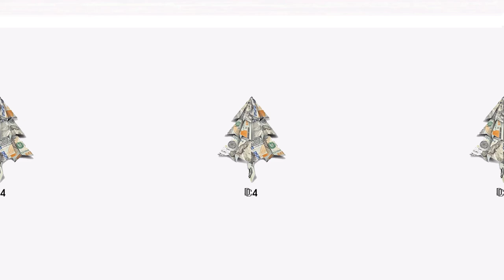[FREE] Meek Mill x Lil Baby DC4 Type Beat 2018 'Lotus' | Rap/Trap Instrumental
💸  Purchase / Download Link ▶ bsta.rs/ius152